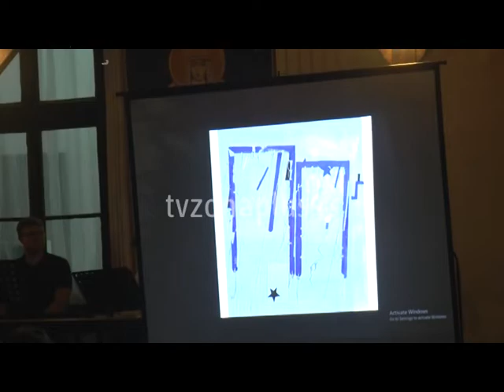Otvorena Likovna kolonija Sićevo